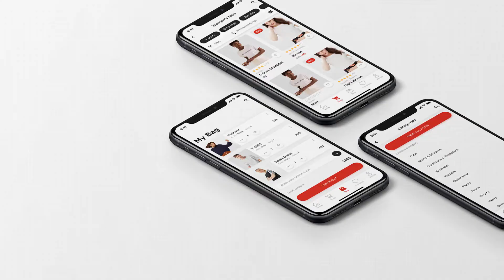Stunning App Promo (After Effects Template)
Features:
- Easy to edit, easy using
- Video tutorial
- AE CS5.5, AE CS6, AE CC project
- Full HD resolution 1920×1080
- 00:45 sec duration
- 38 placeholders
- 25 text placeholders